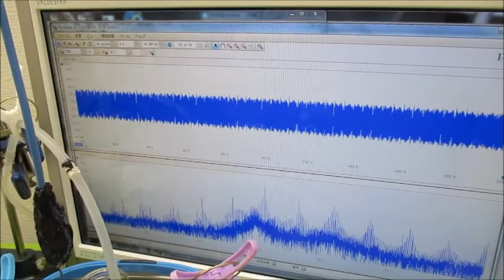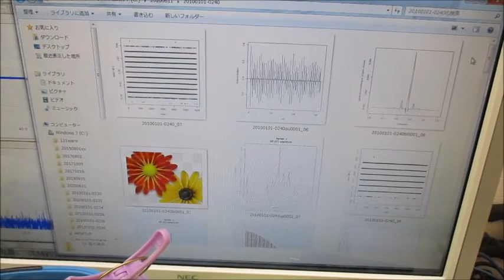超音波プローブによる「新しい超音波発振制御技術」 Ultrasonic-labo